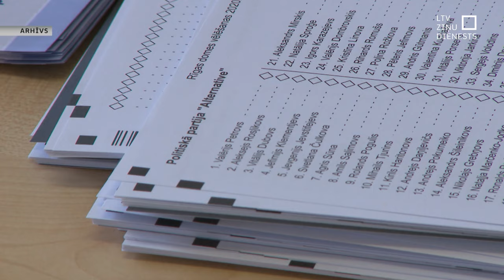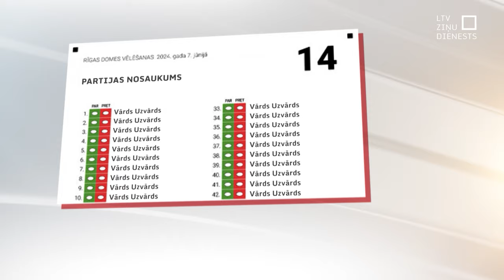CVK uz pašvaldību vēlēšanām nākamgad plāno ieviest jaunu vēlēšanu biļetenu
Iespējams, jau sākot ar nākamgad paredzētajām pašvaldību vēlēšanām, balsotājiem Latvijā būs jāpierod pie citādām vēlēšanu zīmēm. Lai atvieglotu balsu elektronisko skaitīšanu, Centrālā vēlēšanu komisija sagatavojusi jaunu vēlēšanu biļetenu dizainu.